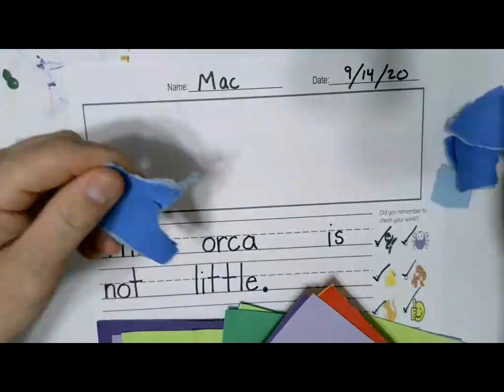Orca | Time Lapse | Kindergarten Writing | Construction Paper Art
This activity comes from my "Bags of Fun" station that I use in my virtual classroom.  This can be done both at school and at home.  Teachers will need to provide students with their own ziplock bag full of construction paper pieces and glue sticks.  As for how to prepare the construction paper, I usually just cut a giant sheet into four large rectangles.  Students may use their own pencils and lined paper, or the teacher can also provide these.  It's really up to the teacher.

Grab a piece of lined paper, a pencil, a glue stick, and some construction paper.  Write the sentence and create your own artwork out of construction paper.  Do forget to check your sentences for capital letters, spaces, and punctuation marks.